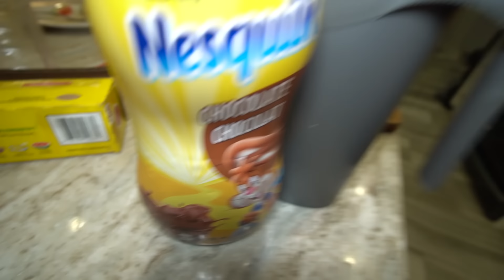ORDERING HAPPY DEATH DAY POTION FROM THE DARK WEB AT 3AM!! *IT ACTUALLY WORKED*